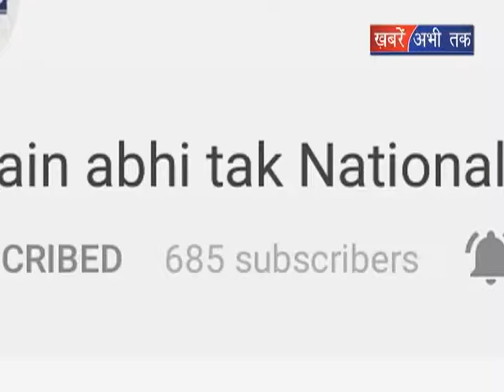सड़कों की खस्ता हालत || Khabrain Abhi Tak Live